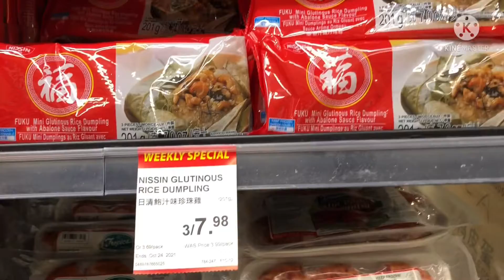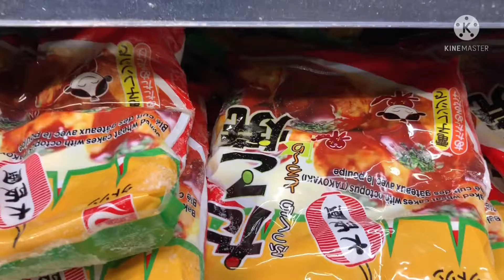T&T weekly special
Weekly special